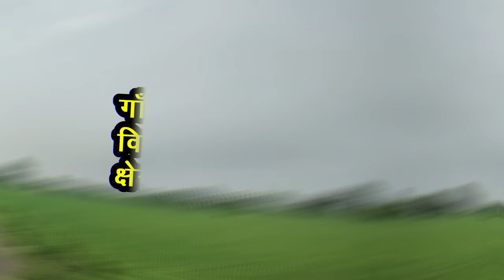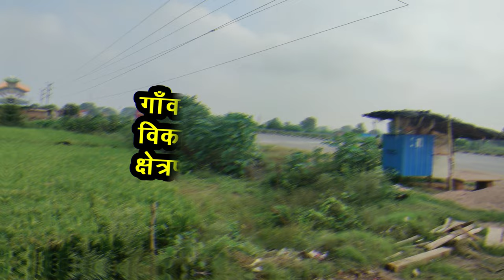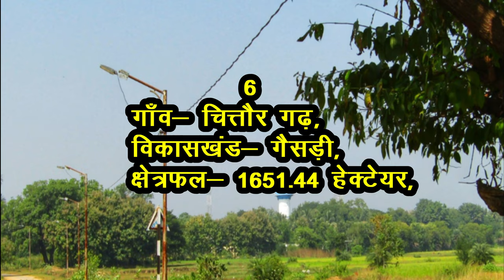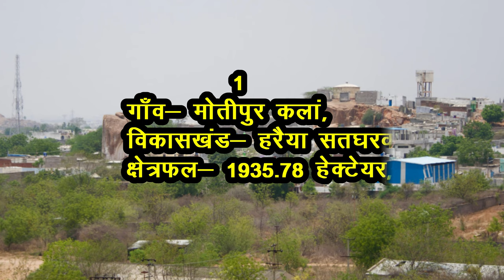बलरामपुर जिले के 10 सबसे बड़े गाँव | Top 10 villages of Balrampur District, Uttar Pradesh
दोस्तों,

आज आप सभी को बलरामपुर जिले के क्षेत्रफल के हिसाब से 10 सबसे बड़े गाँवो के बारे में बताने जा रहे हैं, बलरामपुर जिला उत्तर प्रदेश राज्य का एक जिला है, बलरामपुर जिले को  25 मई 1997 को गोंडा जिले से अलग कर के नया जिला बनाया गया | यह जिला राप्ती नदी के तट पर बसा हुआ हैं, हिन्दुओं के 51 शक्तिपीठों में से एक प्रसिद्ध देवी पाटन का मंदिर इसी जिले में तुलसीपुर जगह पर स्थित हैं |

🙏Thanks